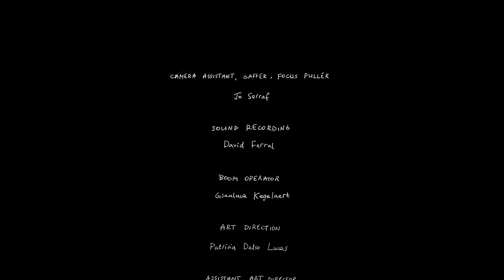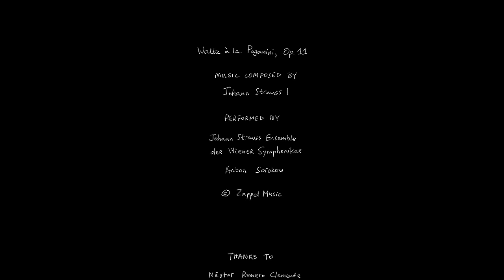Tragic Period Drama | For I Am Dead | Lift-Off Global Network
In late-1800s Europe, Oscar, a wealthy but lonely man must confess his love to his gardener, Jude, before he dies from the consequences of his indulgent lifestyle.

For I Am Dead begins at 1:02

For I Am Dead written and directed by Patricia Delso Lucas
Copyright: Patricia Delso Lucas
In late-1800s Europe, Oscar, a wealthy but lonely middle-aged man who has lived a decadent, extravagant life in a chateau filled with wine, courtesans and opium, confesses love to his gardener Jude before he dies of his excesses.

Connect with the Filmmakers on Instagram:

Patricia Delso Lucas @patriciadelsolucas
Al Nazemian @nazemianal
Riggsby Lane @riggs_lane
Eszter Popp @eszterpopp
Indira García @indiragarciareis
Laura Lahera @lahera1
Madeleine Fletcher @madsbean
Dominika Podczaska @dominika_dp_podczaska
Miguel Peñaranda Olmeda @olmedam
David Ferral @davidferral_sound
Szymon Obrostek @szy_obrostek
Tom Bourgeois @tombourgeoismusic
Fil Caporali @filcaporali

CAST:

Starring…
Al Nazemian as Oscar
Riggsby Lane as Jude
Eszter Popp as Courtesan 1
Indira García as Courtesan 2
Laura Lahera as Mother
Madeleine Fletcher as Maid

CREW:

Screenwriter, director, producer: Patricia Delso Lucas
Associate Producer: Al Nazemian
Director of Photography: Dominika Podczaska
Camera Assistant, Gaffer, Focus-Puller: Jo Serraf
Storyboard Artist: Jarek Antek Gavroński
Costume Supervisor: Miguel Peñaranda Olmeda
Costumes Assistant: Mary Wiklander Williams
Editing: Patricia Delso Lucas
Assistant Editor: Marton Radvanyi
Colorist: Szymon Obrostek
Sound Design and Mix: David Ferral
Sound Recording: David Ferral
Boom Operator: Gianluca Kegelaert
VFX Artist: Thibauld Heymans
Art Direction: Patricia Delso Lucas
Assistant Art Director: Laura Lahera
Make Up and Hair: Indira García
Set Photographer: Tibor Radvanyi
Original Music: Tom Bourgeois
Double-Bass: Fil Caporali
Bass-Clarinet: Tom Bourgeois
Music Recording and Mix: Tom Bourgeois

About Lift-Off:

The Lift-Off Global Network is an organisation encompassing worldwide live screening events, distribution initiatives, a seasonal awards ceremony, and an ever growing and active Network of indie film creators.

Initially a film festival, Lift-Off has grown into being a huge platform for emerging artists. This includes feature film content, shorts, commercial, music video content, animations and experimental arthouse. We also feature a script promotion and exchange platform, along with extensive production initiatives.

Film Festivals. Career Showcases. Film Market Representation. Production Support.